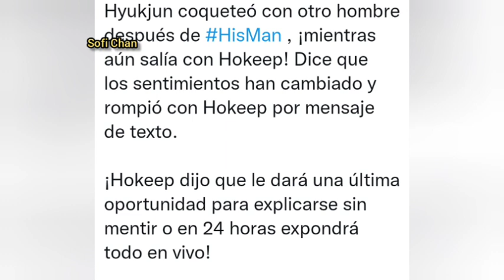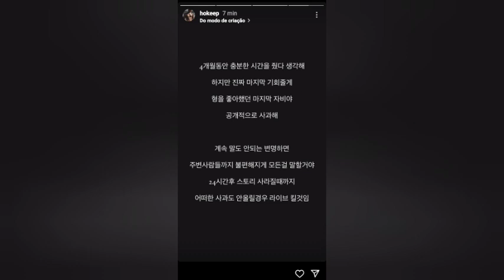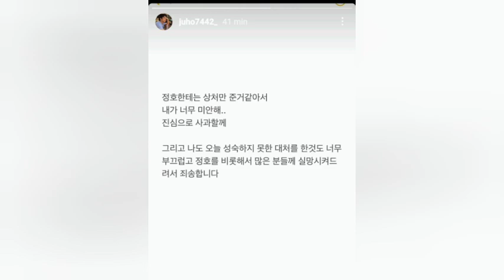SU N0VIO LO ENG4ÑO!😱DEJA DE M3NTIR😯DISCULP4S